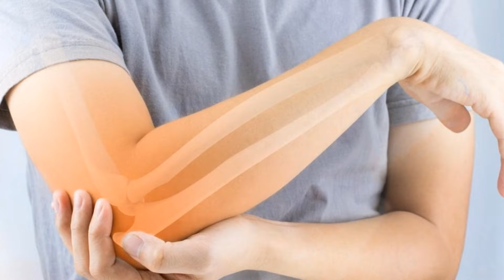Հրաշագործ միջոց` հոդացավի դեմ